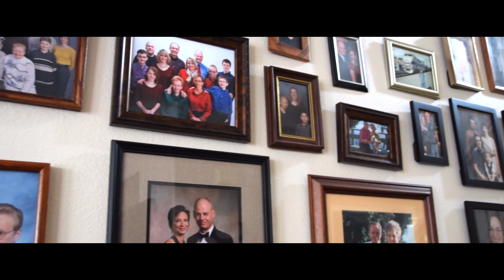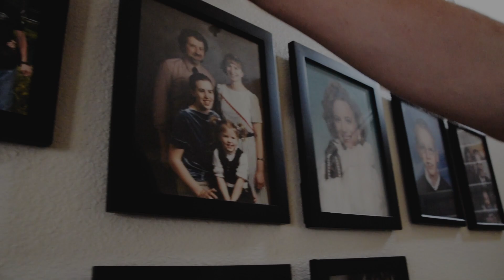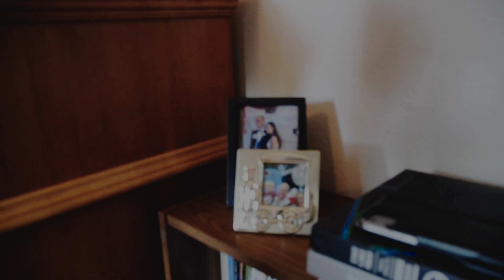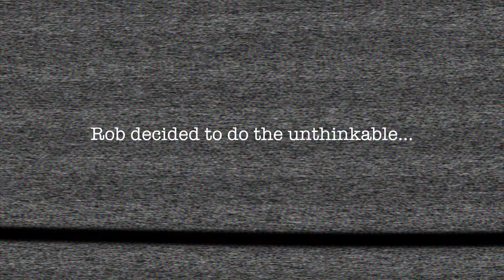Rob Repass Crib Video